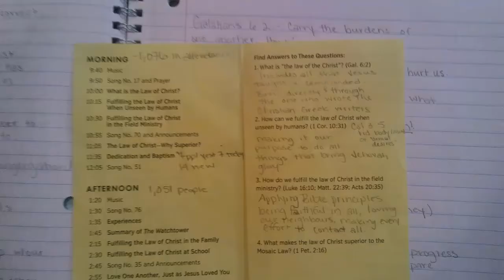Bleach My Hair Off to Circuit Assembly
Tried to make my life look eventful as possible! Haha...

Tbh... I don't care for the MaryKay products that we used. I looked in my collection and found exact matches. It may be a "good" company but their focus on empowering women leaves them short-changed when it comes to quality of the makeup. It isn't bad but it certainly could be much better, especially for those with sensitive skin.